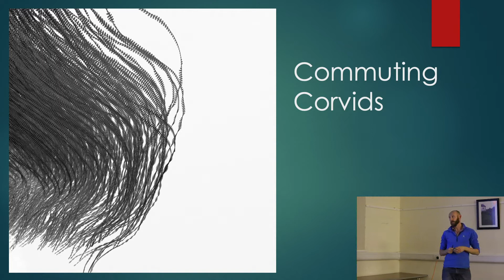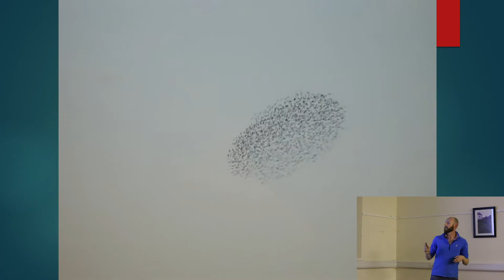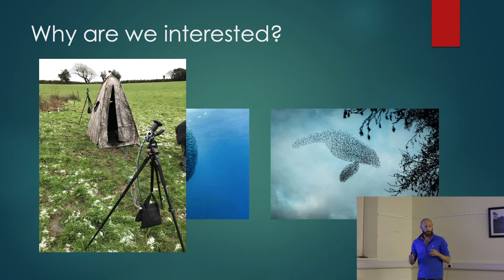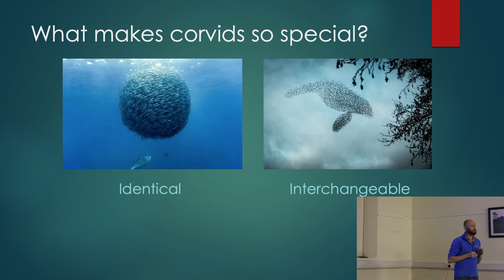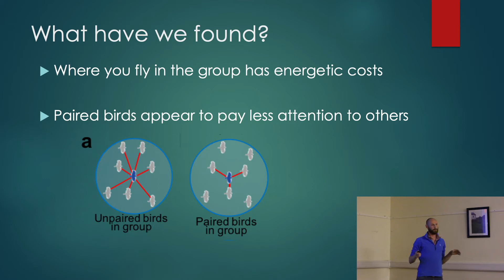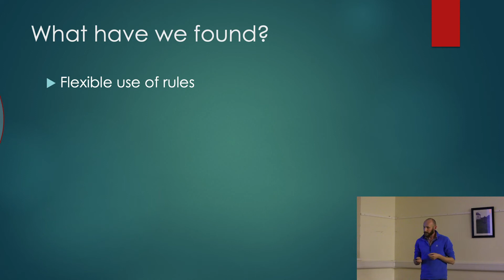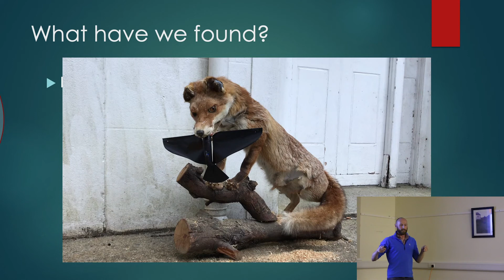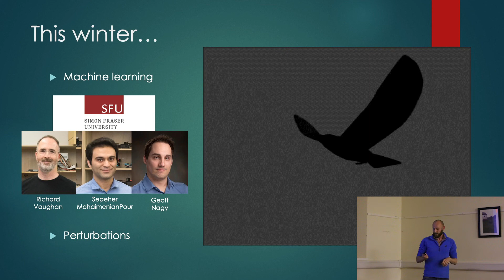Commuting Corvids | Guill McIvor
Cornish Jackdaw Project Stithians showcase 2019. Guill McIvor tells us about commuting corvids.